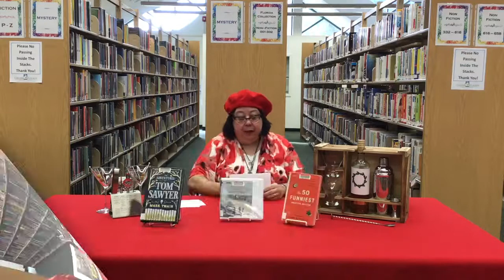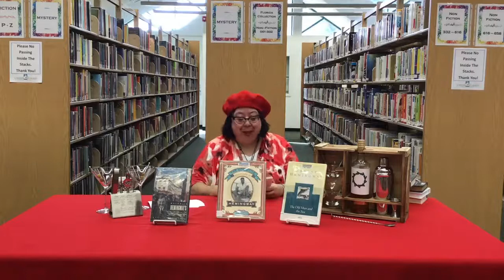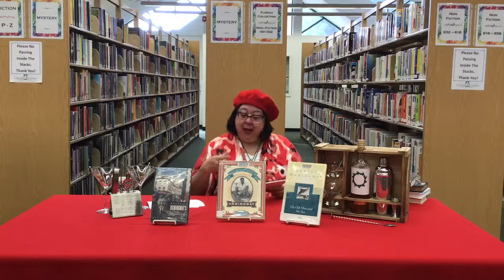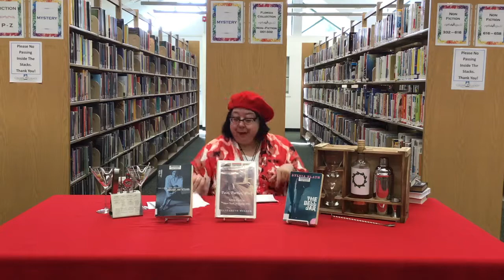Books and a brew: Episode 3 - Literary Libations - Collier County Public Library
Join Barbie for a new episode of Books and a Brew. She'll be discussing famous authors and their favorite drinks. All books discussed are available at our library branches.